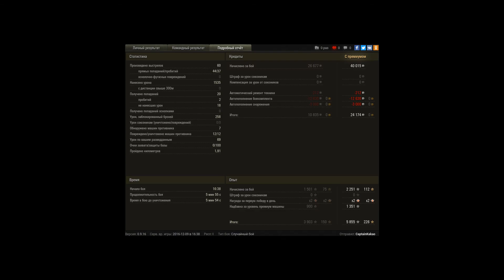Т-127, Зимний Химмельсдорф, Стандартный бой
Игрок: CaptainKakao [B0NE]